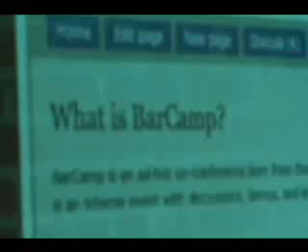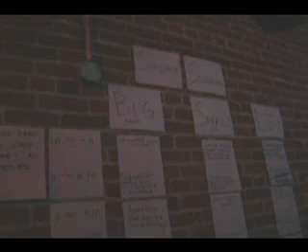What Is Barcamp?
Video from the 2006 Los Angeles Barcamp, where attendees/participants explain what its all about.